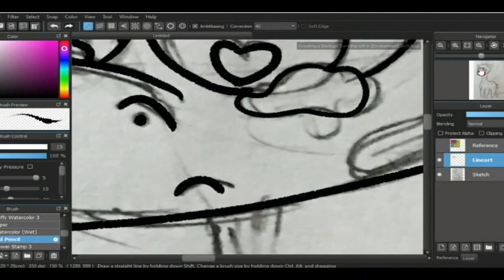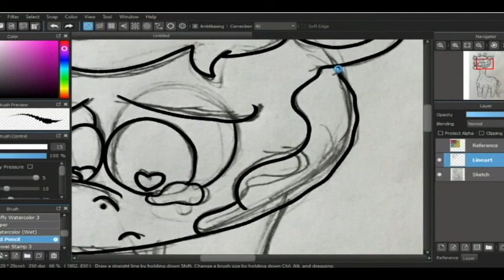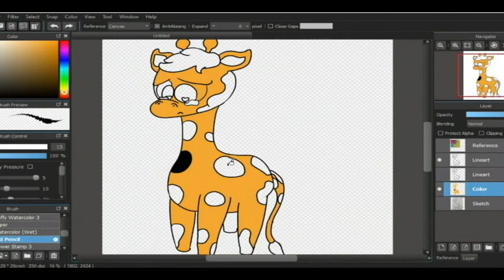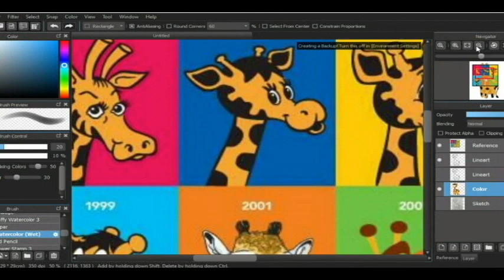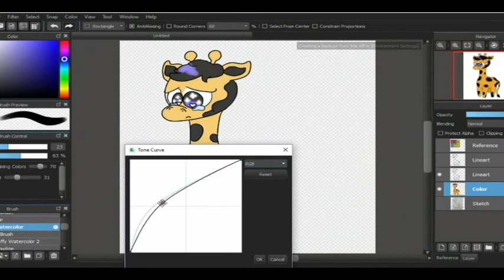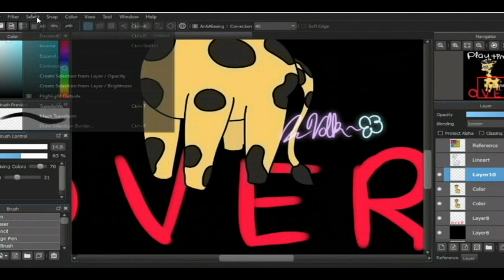✿R.I.P TOYS R US✿ | VolkDraws Ep 8: Geoffrey Speedpaint [+ COMMENTARY]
Episode 8 has been abbreviated as "Ep 8" for your convenience

Welp.. Toys R Us is closing guys. Here's a small tribute.. by me

Please excuse the poorly drawn giraffe, I suck at drawing animals-

*Please, no foul language in the comments. This is a family friendly channel*